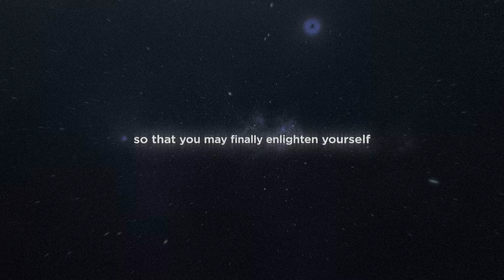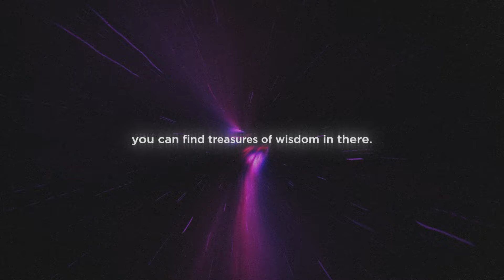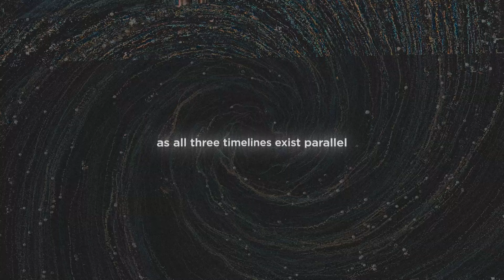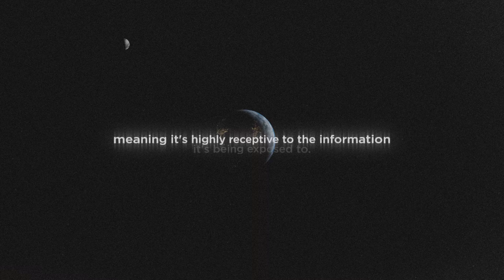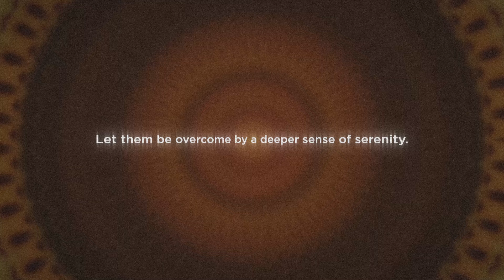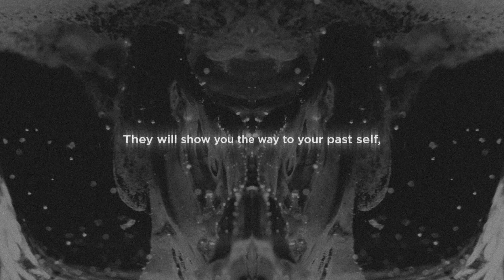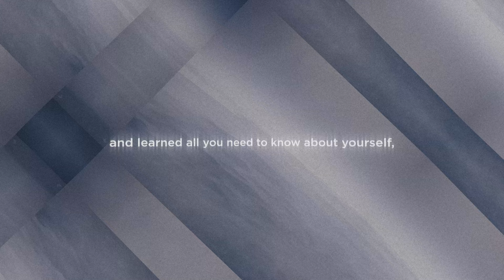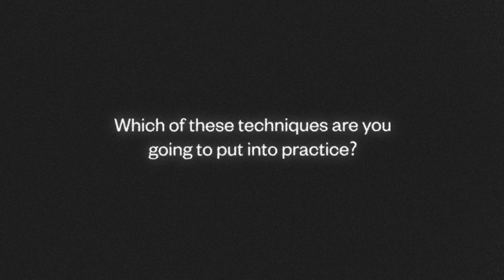Past Lives YOU FORGOT & How To REMEMBER THEM (RE-INCARNATION)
Unlock the secrets of your forgotten past lives with this powerful guide to remembering your reincarnation journey. Dive deep into the concept of re-incarnation and learn how to uncover the past lives that you may have forgotten. Discover techniques and tricks to tap into your subconscious mind and unlock the mysteries of your soul's journey through time. Join us on this enlightening exploration of past lives and embark on a transformative journey to reconnect with your true self.